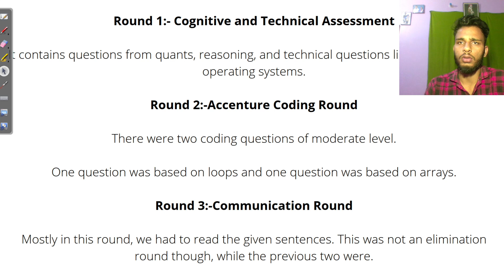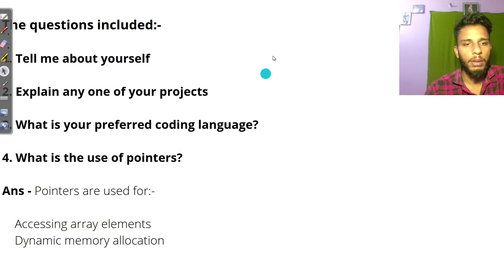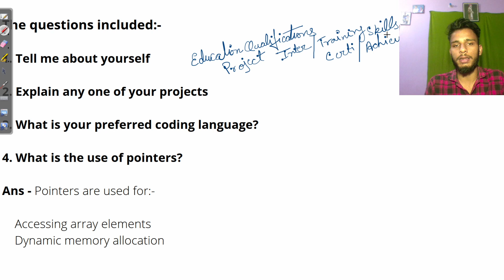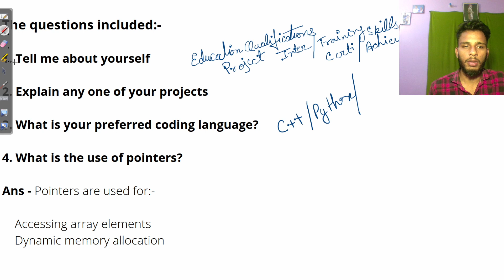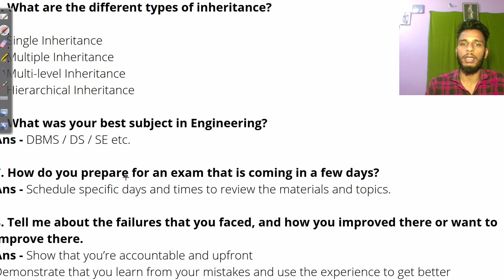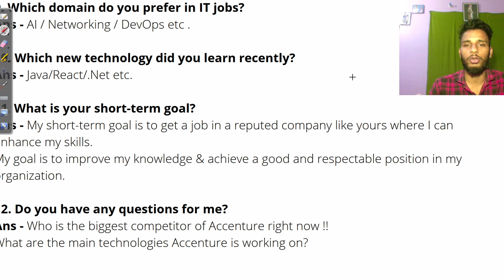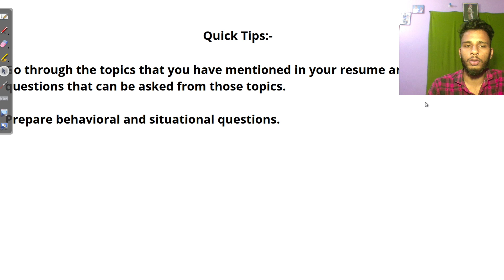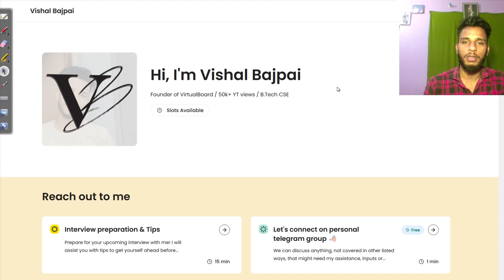Accenture Interview Questions and Answers | Accenture Interview Experience |Accenture Interview 2022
Accenture Interview Experience is shared in the video. All questions asked in the Accenture interview and their answers are also discussed in the video.
The video also covers behavioral and situation-based questions of Accenture.
Accenture interview,
Accenture assessment test pattern,
Accenture associate software engineer,
Accenture assessment test questions and answers
Hashtags -
accenturecommunication assessment
accenturecoding questions
accentureassessment test
accentureinterview experience
accentureassessment test pattern
accentureassociate software engineer